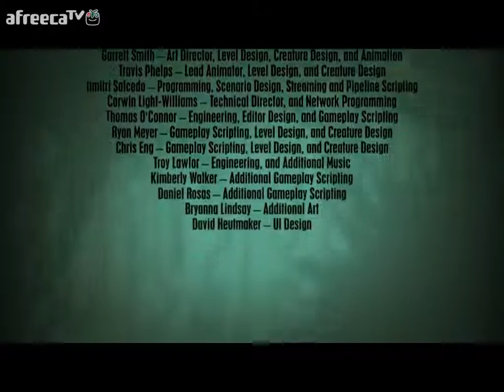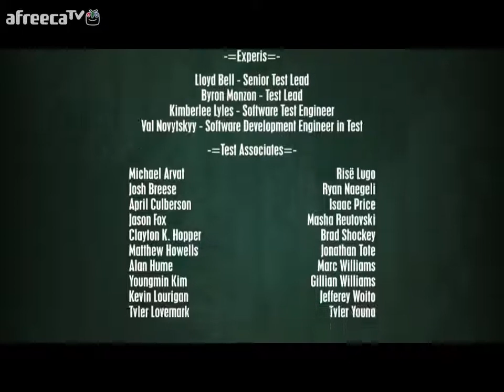검은네로] 인셔넬리 트위스티드 쉐도우 플레닛 -귀여운 UFO와 퍼즐을- [8]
인셔넬리 트위스티드 쉐도우 플레닛 재생목록 페이지
인셔넬리 트위스티드 쉐도우 플레닛 순차재생 페이지